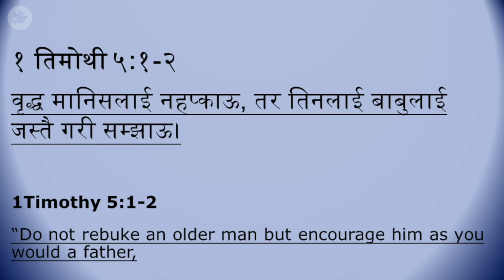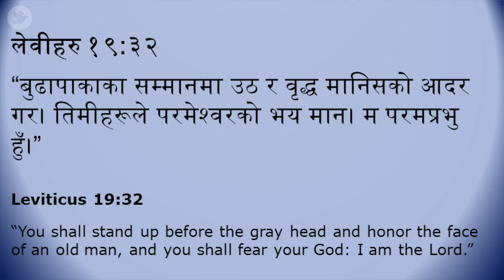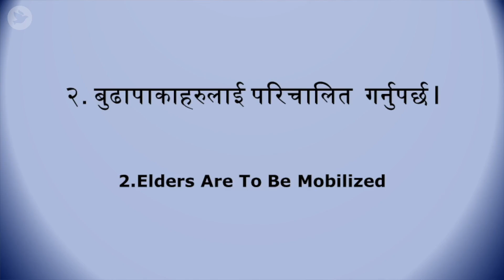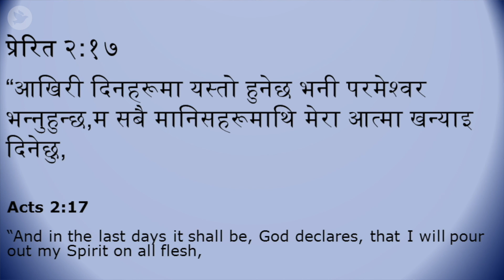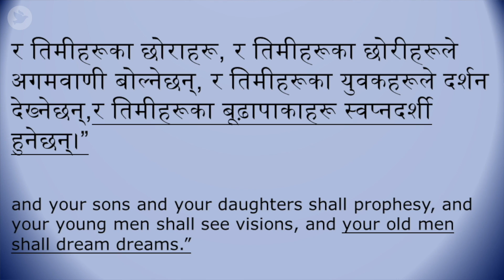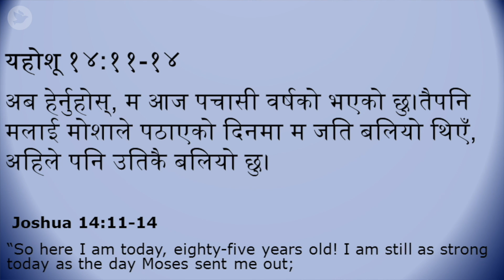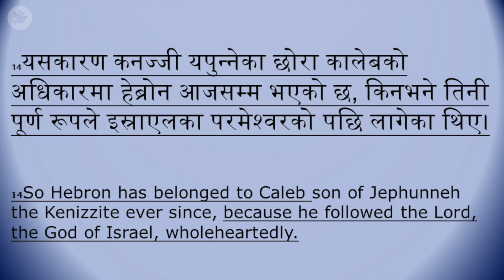Honour Our Elders - Cynthia Kwon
Honour Our Elders
Cynthia Kwon